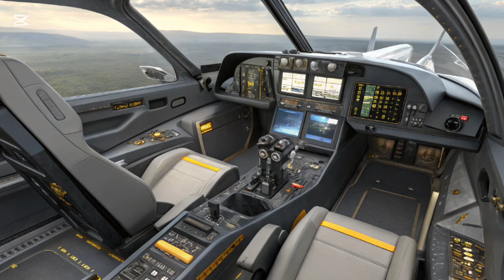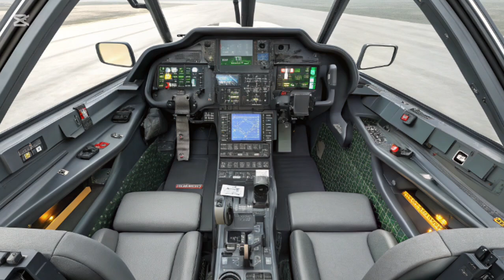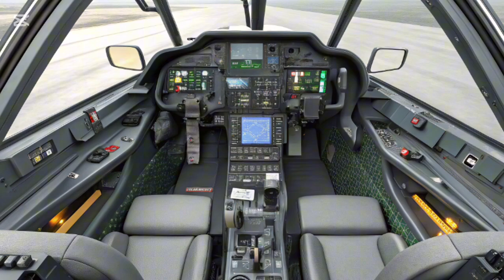"2026 FA-50 Golden Eagle EXPOSED: The Secret Weapon Transforming the Philippine Air Force!"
Description:
Get ready for an explosive deep dive into the 2026 version of the FA-50 Golden Eagle — the cutting-edge fighter jet redefining the future of the Philippine Air Force! In this video, we uncover how this upgraded light combat aircraft is more than just a trainer — it's now equipped with next-gen radar, precision-guided munitions, advanced avionics, and lethal strike capabilities. From combat roles to defense modernization, discover why the FA-50 is being called the “Mini F-16” and how it’s shaping regional air power in Southeast Asia. Watch till the end for a shocking comparison with other regional jets. This is not just an upgrade… it’s a game-changer!